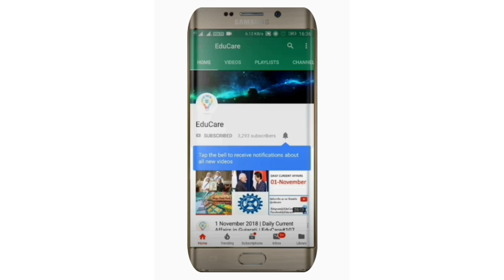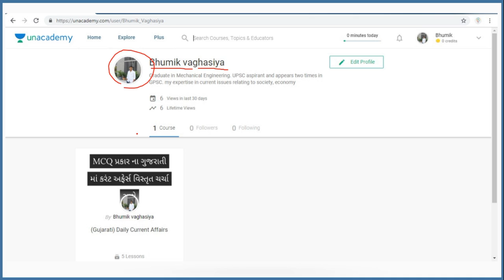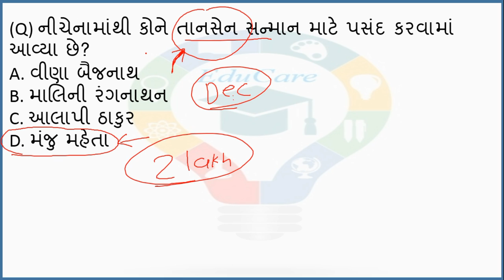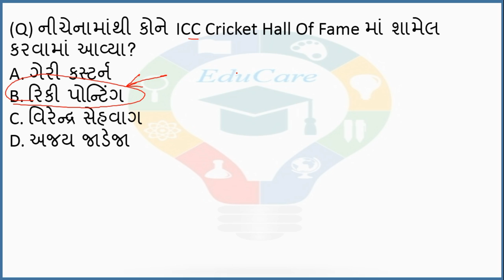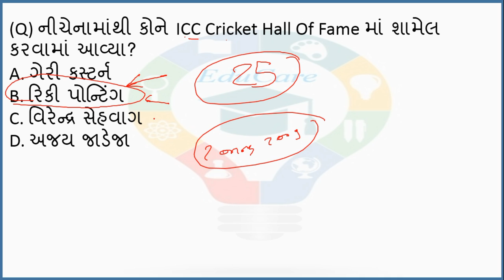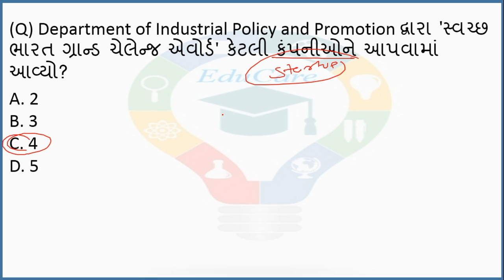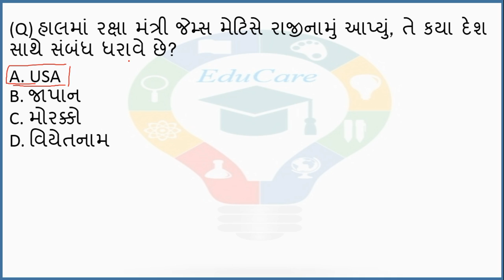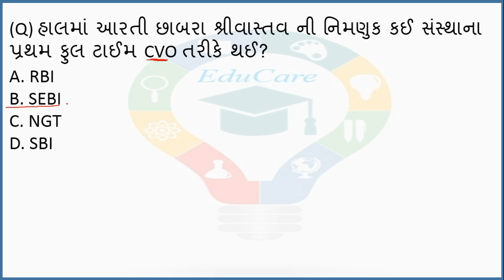28 December 2018 | Daily Current Affairs in Gujarati | EduCare#166